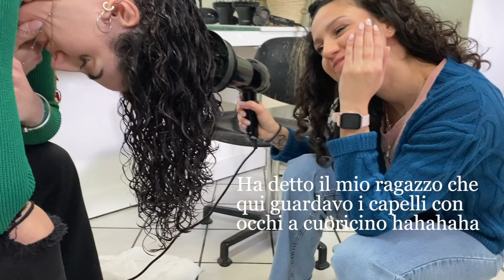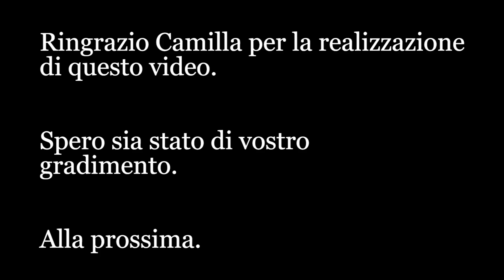HO TAGLIATO I CAPELLI DI CAMILLA GUARRACINO | Vi porto in salone con noi 😱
❤️ Nuova promo Divina CURLY SPRING ( valida fino al 17/04)

❤️  Sito di Divina (col codice MARTA20 avrete il 20% di sconto su tutti i prodotti)

❤️ Link diretto al sito di Bellapil (col codice MARTAM avete sempre il 10% di sconto su tutti i prodotti)

❤️ Link ai dosatori su Amazon

Per voi il prezzo rimarrà invariato ma una piccola parte arriverà a me come supporto e riconoscenza per ciò che svolgo per voi su Youtube. Vi ringrazio anche perché in questo modo contribuirete all'acquisto di nuovi prodotti da comprare e di conseguenza alla realizzazione di nuovi contenuti da portare sul canale.